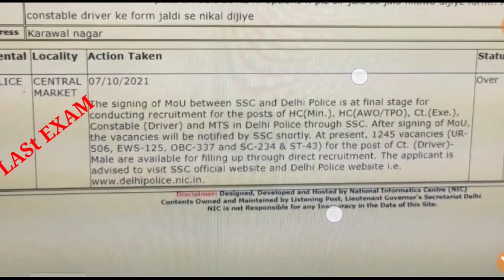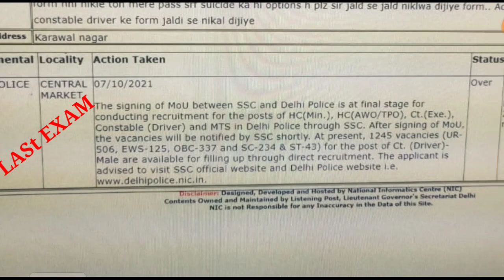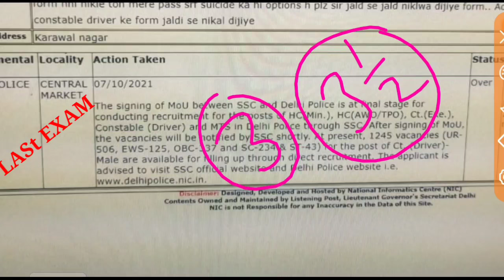Delhi police constable vacancy 2021 | delhi police driver vacancy 2021 | delhi police hcm vacancy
दिल्ली पुलिस कांस्टेबल Special Complete CLASS नोट्स Total 10pdf ( polity, history, Indian Geography, World geography, Economics, physics, chemistry, biology, static gk, computer, current affairs)

DRIVER Complete Notes

दिल्ली पुलिस ड्राइवर pdf + GK( polity +history +Geography +economics)+ Science +Math +Current Affairs ( complete 10 pdf)